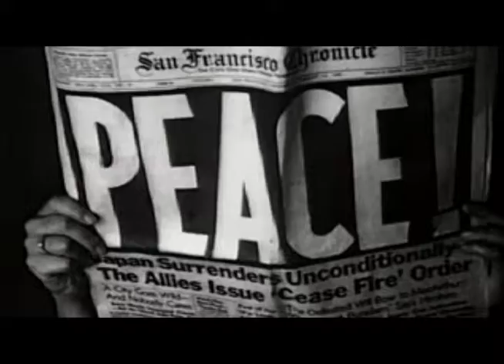"Barrel Of My Hometown"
Feeling Heart-broken and lonely, a talented artist and musician creates this original score to express his longing for his friend and musical Brother who recently enlisted into the U.S. Navy. In only six takes, including one exterior, this video was captured raw, straight into the camera in our blue screen studio. The black and white vintage film stock footage in the background is taken from the Prelinger Archives from the Archive.org website and are all public domain. Special thanks to KickStandFilms.com and Kathy Fischer for their support! All copyrights reserved to Oak Slope Productions, Inc. 4/12/2012